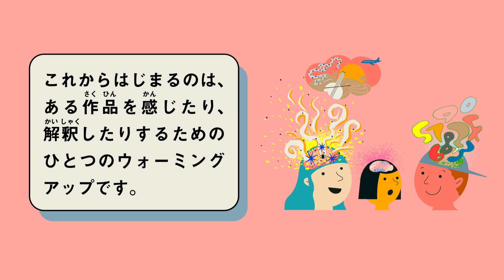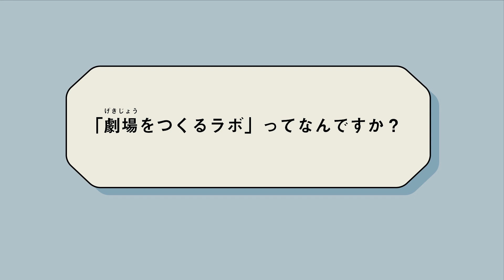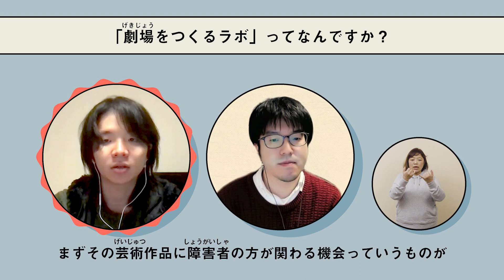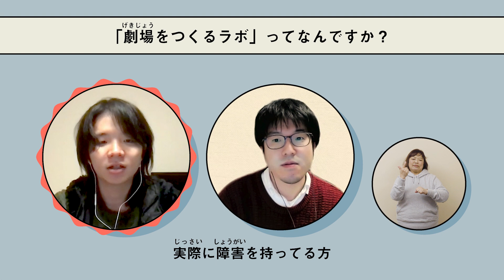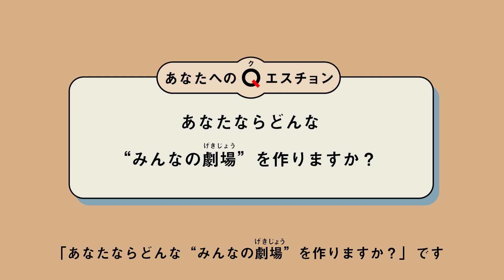【2つのQ】『PAPER?／かみ?』-「劇場をつくるラボ」ショートアニメ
出演：梅原徹×長津結一郎

あなたは"劇場"と聞くとどんなイメージを思い浮かべますか？
「劇場をつくるラボ」とは、障害のある方が日常を過ごす福祉施設の鑑賞環境を考えるプロジェクト。
「劇場をつくるラボ」がつくる"劇場"とはどんなものなのでしょうか。

【2つのQとは？】
ある作品を感じたり解釈したりするためのウォーミングアップ動画です。
　- Question：クエスチョン　作品を感じ考えること
　- Quest：クエスト　考えたことを行動に移すこと
この「2つのQ」を持ってお楽しみください！

【アクセシビリティ】
手話通訳+日本語字幕

【クレジット】
ナレーター：青柳いづみ
手話翻訳：河合祐三子
手話監修：佐沢静枝、NPO法人シアター・アクセシビリティ・ネットワーク（TA-net）
アートディレクター・デザイナー：いす たえこ
イラストレーター：渡辺 明日香
モーションロゴ：宮本拓馬
モーションロゴサウンド：蓮沼執太

企画・制作　株式会社precog/THEATRE for ALLラーニングチーム
統括プロデューサー：中村 茜（株式会社precog）
ラーニングプログラムマネジメント：林芽生（株式会社precog）
動画ディレクション：いしいこうた（HOEDOWN）
動画制作：髙橋 真（HOEDOWN）